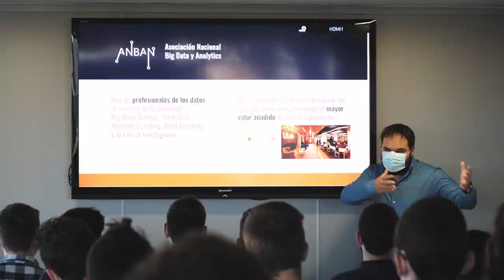AI Saturdays Castellón